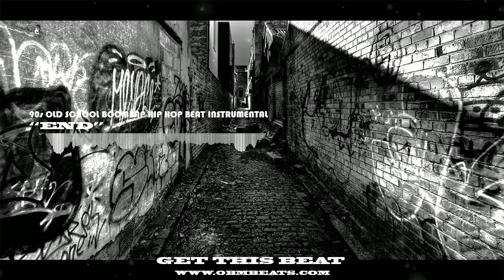90s OLD SCHOOL BOOM BAP BEAT HIP HOP RAP INSTRUMENTAL - "END"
Beat Description: 90s OLD SCHOOL x BOOM BAP BEAT x HIP HOP RAP INSTRUMENTAL x FREESTYLE OLDSCHOOL BOOMBAP BEAT